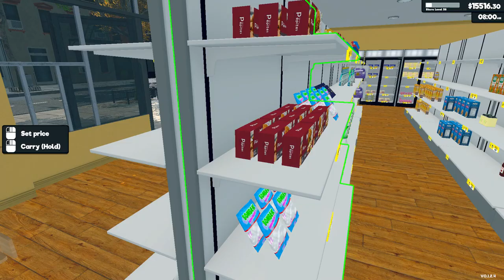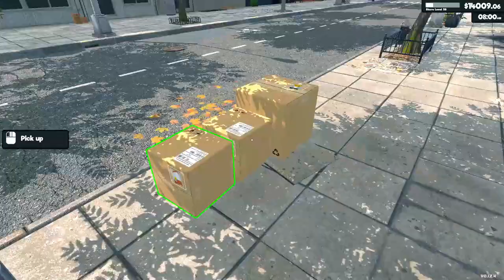Supermarket Simulator Day 85 Part 1